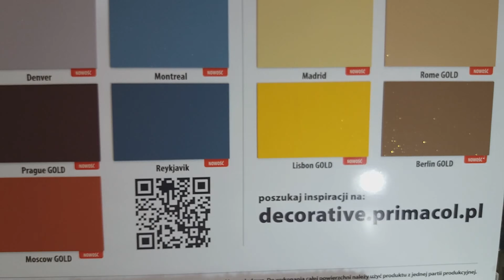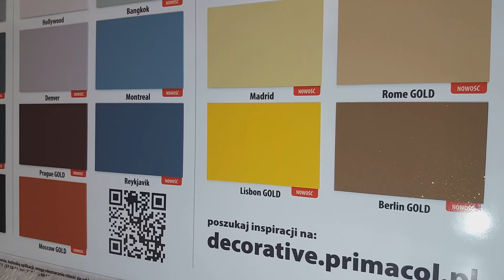Farba z brokatem Let's shine Primacol nowe kolory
Nowe kolory Farba z brokatem Let's shine Primacol